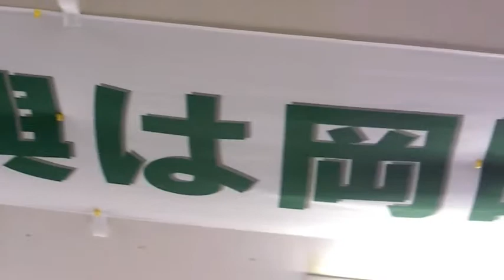チクチクと心のリハビリ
岡田西町公園仮設住宅の集会場にお邪魔しました。名前の通りここは公園内にある仮設住宅です、現在　　棟が立ちみなさんが生活されています。【縫い物の会】は昨年９月以降趣味の縫い物編み物をされている集まりだそうです。その他活動はブログで発信されています。なかには支援で頂いた洋服を器用にリフォームされて着ていらっしゃる方まで。今日はキルトのバックを和気あいあい楽しく作られていました。作られた用品（アクリルたわし、小物、ポーチ等）を支援の方を通じてフリーマーケットに出品されたりもしています。しかし、販売が目的ではなく皆で集まってワイワイが楽しく過ごすための集まりです。７８歳のおばあさんにお伺いした所、今まで住んでいた所では、顔は知っていたけれどこんなにみんなと会話したこともなかったとおっしゃっていました。同じ仮設の小学生に手袋を編んであげた所、朝通学の時に手を高く上げて「おばーちゃんあったかいよー」と手を振ってくれるそうです。それが嬉しいのよね〜と目を細めていました。ただ、やはり皆さんの心配事は今後のことで、住宅をこれからどうしようかと思うと不安でたまらなくなる、昼間仮設住宅に一人っきりでいると耐えられないと...。だからこそ集会場でみんなとお話や趣味の活動が大事なんだと実感しました。編み物をしながら、「例年なら今ころじゃがいもの準備で忙しくしてんのにねぇ〜」と別のお母さん。「農家の嫁に来て以来こんなにゆっくりしたことないわ」とも。いいことのようですが、日常が日常じゃなくなる感覚を想像してみてください。日常が戻りますよう情報という支援で何が出来るのかよく考えたいと思いました。